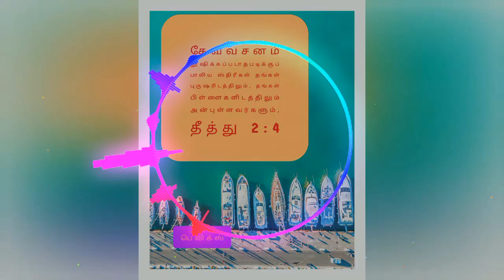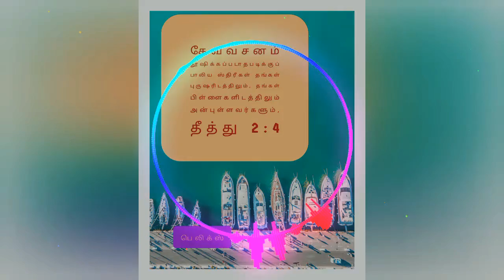எந்தன் நாவில்| Enthan navil|tamilchristiansong|2020